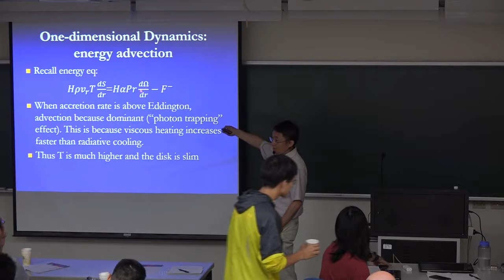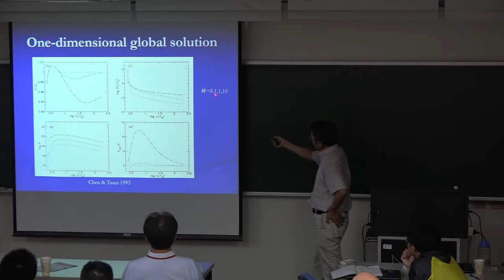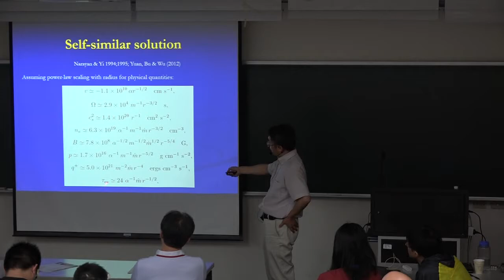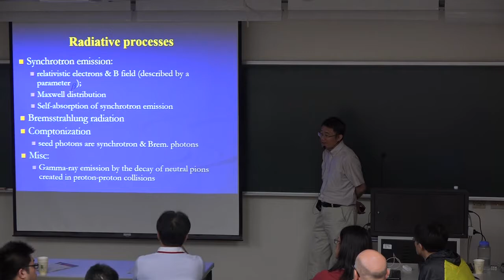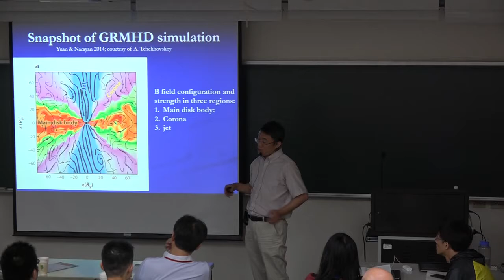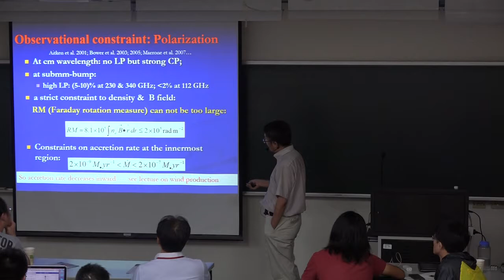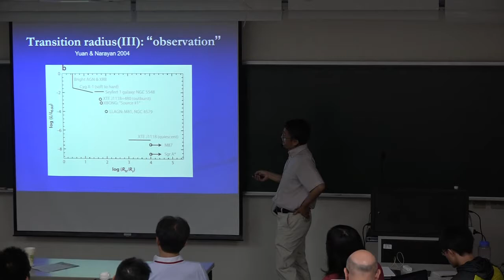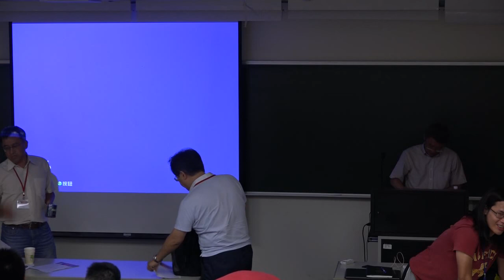lecture B2--Dr. Feng Yuan Hot accretion flows around black ~~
Dr. Feng Yuan

Hot accretion flows around black holes: dynamics and radiation

This is a school on theories and observations of astrophysical black-hole systems. Black holes make themselves detectable in electromagnetic waves by forming accretion disks in their surroundings and sometimes producing outflow jets. Observations across the whole electromagnetic spectrum on X-ray binaries and Active Galactic Nuclei （AGN） have revealed many fascinating phenomena related to the strong gravity and fast spin of the central black holes, to the physics of accretion flows, and to the formation and collimation of jets. Theoretical efforts in past decades have also led to deeper understanding of all these subjects.
We are very pleased to hold this school on ‘Accretion and Emission of Accreting Black Holes’ and cordially invite all interested students and colleagues to join us. We believe participants will be inspired by wonderful lectures of our invited speakers and by interactions during the school. We also expect research collaborations to be initiated. All of you are welcome.

Organizers

Hsiang-Kuang Chang （hkchang @ phys.nthu.edu.tw）
Institute of Astronomy, National Tsing Hua University

Yi Chou（yichou @ astro.ncu.edu.tw）
Graduate Institute of Astronomy, National Central University